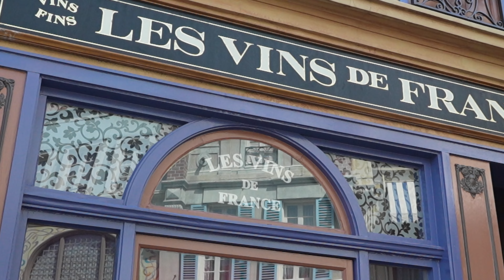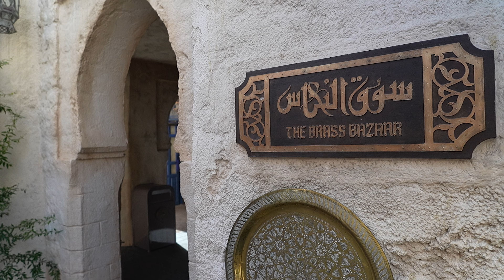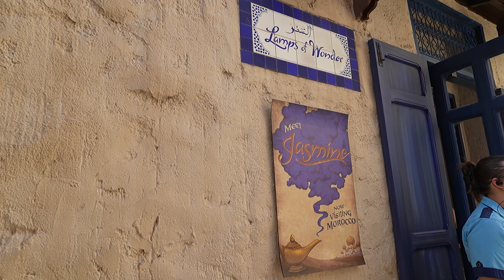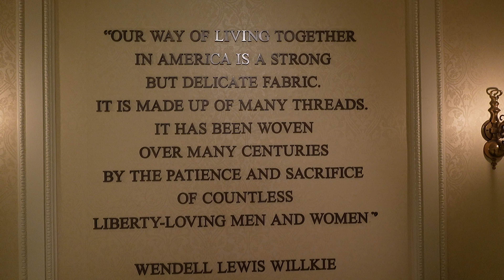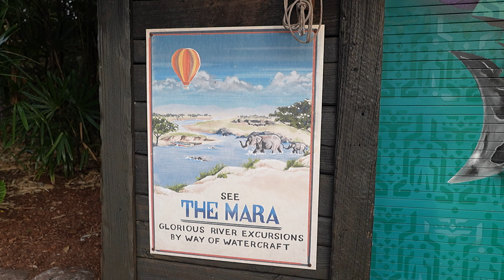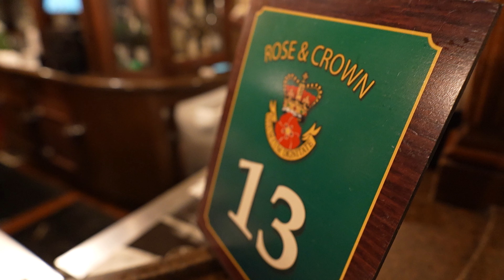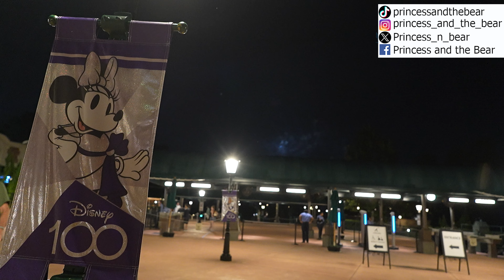Wine around world showcase 🍷Disney World EPCOT drink review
Wine around EPCOT world showcase for a fun and unique way to experience the world without leaving Florida as an omni and vegan at disney world. Do you love wine and want to taste different varieties from different countries? If you answered yes, then you need to check out the Epcot World Showcase, where you can drink wine around the world in one day! The Epcot World Showcase is a section of the Epcot theme park that features 11 pavilions, each themed to a different country. You can explore the culture, cuisine, architecture, and entertainment of each country, and of course, sample their wine. Whether you prefer red, white, or sparkling, you will find something to suit your palate and mood. We only went to locations where the drink would be available all year and due to that not every country had a wine let alone a vegan wine but we tried as much as we could. These locations do not accept walt disney world annual passholder discounts. Drinking wine around the Epcot World Showcase is a great way to have fun, learn something new, and see the world in a different light. So grab your passport, your wine glass, and your sense of adventure, and get ready for an unforgettable experience!
00:00 Welcome to Wine around EPCOT world showcase
00:26 France
00:34 Châteauneuf-du-Pape Red Wine (Vegan)
01:51 Avivé Grapefruit Rosé Spritz (Not vegan)
02:51 Morocco
02:58 Marqués de Cáceres Excellens Rosé (Vegan)
04:07 CVNE 'Cune' Rioja Crianza (Not vegan)
05:05 Japan
05:09 Angeline Cabernet Sauvignon (Vegan)
06:47 Tozai Night swim (Vegan)
07:57 America
08:01 Imagery Pinot Noir (Vegan)
10:04 Italy
10:13 Santa Margherita Rosé (Vegan)
11:31 Castello del Poggio Peach Moscato (Vegan)
12:17 Germany
12:39 Weingut Selbach-Oster Riesling (Vegan)
14:41 Schlumberger Sparking Brut (Not Vegan)
15:09 Africa Refreshment Outpost
16:29 China
16:36 Kikkoman Plum Wine (Vegan)
18:06 Norway
18:46 Mexico
18:50 You're Welcome (Vegan)
     Teremana Blanco shot with a taco salsa chaser
20:34 Mexican Sangria
     made with Red Wine, Tequila, orange liquor, agave nectar and fruit juices
22:15 Malumita
     Contraluz reposado cristalino mezcal, pineapple juice, Ancho Reyes chili Poblano liqueur, ginger-peach cordial, Italicus Rosolio di Bergamotto, and a tortilla ash rim
23:11 Canada
23:52 UK
24:02 Dr. Loosen "Dr. L" Riesling (Vegan)
25:34 "Fish" & Chips (Vegan)
     Gardein Plant-based fish served with potato wedges and vegan tartar sauce
28:42 Overall thoughts drinking wine around EPCOT world showcase

Princess and the Bear do honest non-vegan vs vegan Disney World, Disneyland, Universal Studios, & more foodie infotainment. Discover Non-vegan vs Vegan Disney World Food and Non-vegan vs Vegan Universal Studios Orlando Florida food and drink with us. We'll tell you our opinions & rate it all. Omnivore, allergy friendly, pescatarian, vegetarian, gluten free,  plant based, vegan food around Walt Disney World, Universal Studios Florida, Orlando & more, is what we do!

Home Cooking

Mail:
Princess and the Bear
4630 S Kirkman Road Unit 221